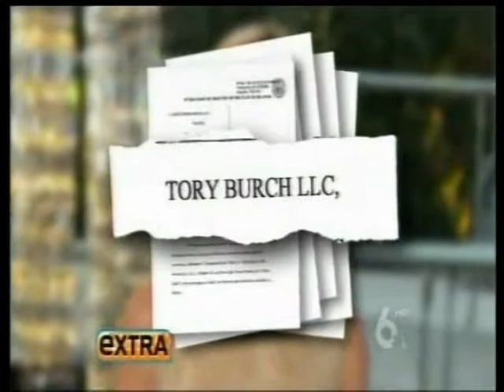Rosemarie Arnold on Extra commenting on Tory Burch's divorce